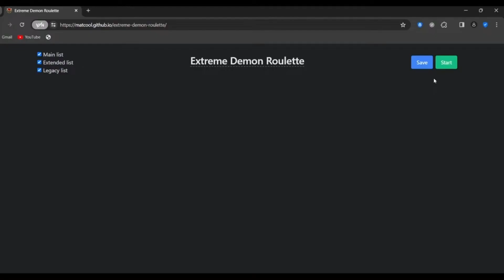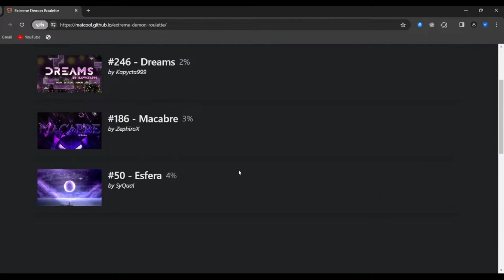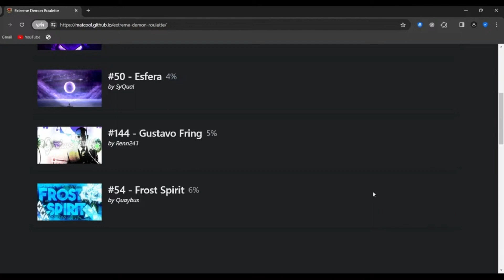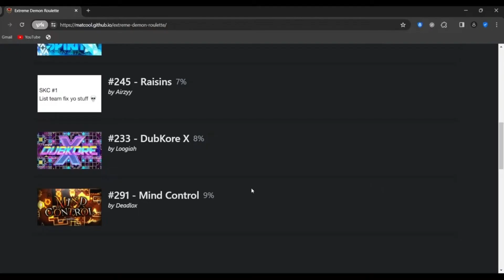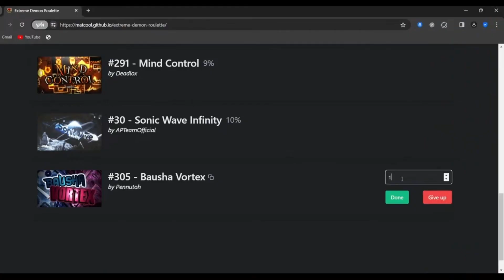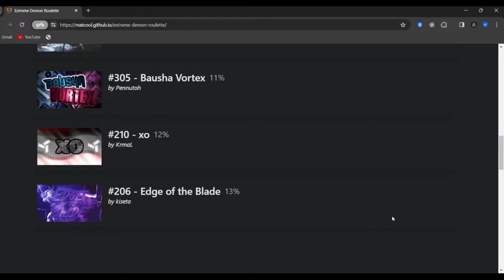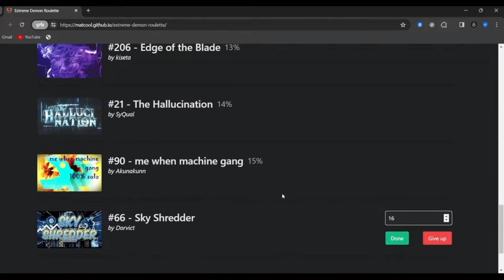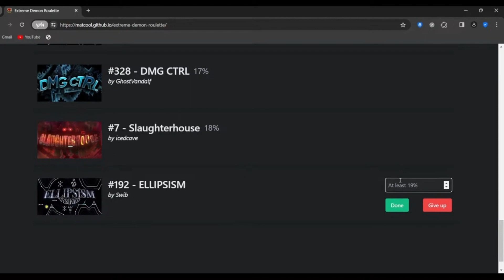So I tried the Extreme Demon Roulette...AGAIN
This is my new best score for the roulette so far,hopefully next time I will have a longer session so we can get past 20%,Hope you enjoy the video!